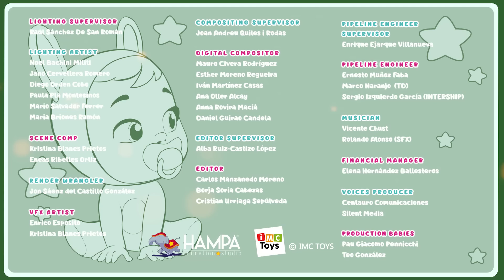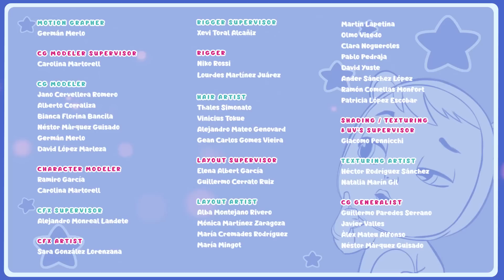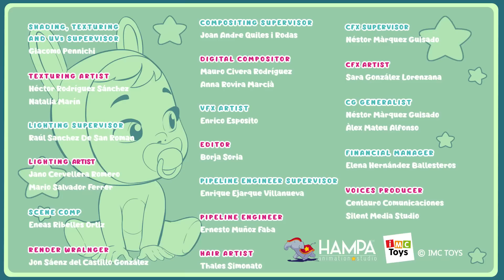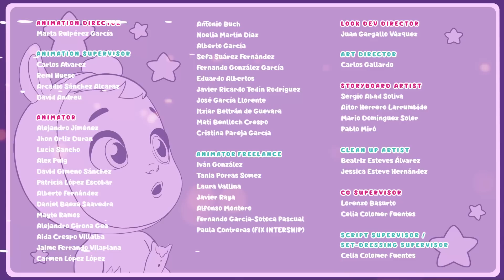🍊 ABENTEUER-MIT-FREUNDEN-KOLLEKTION 🍊 CRY BABIES 💧 MAGIC TEARS 💕 Ganze FOLGEN 🌙CARTOONS und SERIEN